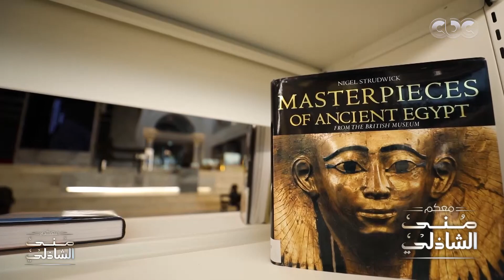هو في عظمة كده؟ 😍..مش هتصدقوا الجمال والرقي اللي بيحصل في قاعة الموسيقى بالعاصمة الإدارية الجديدة ❤️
معكم مني الشاذلي | هو في عظمة كده؟ 😍.. مش هتصدقوا الجمال والرقي اللي بيحصل في قاعة الموسيقى بالعاصمة الإدارية الجديدة ❤️